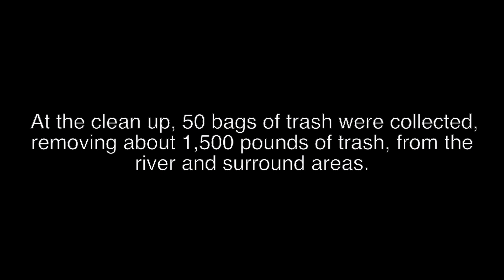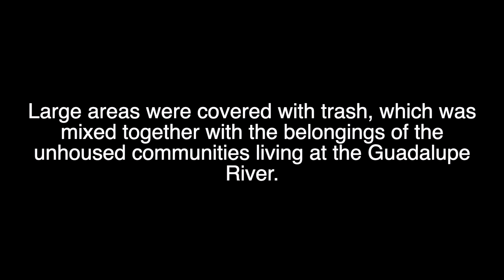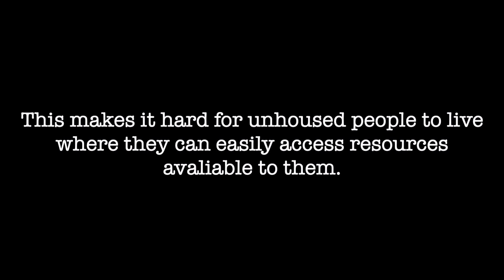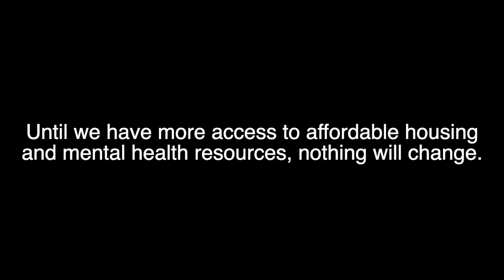Earth Day slideshow 2